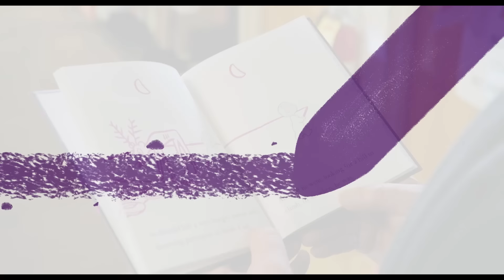HAROLD AND THE PURPLE CRAYON - Official Trailer 2 (HD)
Don’t stop believing. See HaroldandthePurpleCrayon exclusively in movie theaters August 2.

Inside of his book, adventurous Harold (Zachary Levi) can make anything come to life simply by drawing it. After he grows up and draws himself off the book’s pages and into the physical world, Harold finds he has a lot to learn about real life—and that his trusty purple crayon may set off more hilarious hijinks than he thought possible. When the power of unlimited imagination falls into the wrong hands, it will take all of Harold and his friends’ creativity to save both the real world and his own. Harold and the Purple Crayon is the first film adaptation of the beloved children’s classic that has captivated young readers for decades.

Directed by Carlos Saldanha and produced by John Davis, the live-action hybrid family adventure/comedy stars Zachary Levi, Lil Rel Howery, Benjamin Bottani, Jemaine Clement, Tanya Reynolds with Alfred Molina and Zooey Deschanel. The film’s screenplay is written by David Guion & Michael Handelman, based on the book by Crockett Johnson.

Directed by:
Carlos Saldanha

Screenplay by:
David Guion & Michael Handelman

Based on the book by:
Crockett Johnson

Produced by:
John Davis

Executive Producers:
Jeremy Stein
Jenny Hinkey

Cast:
Zachary Levi
Lil Rel Howery
Benjamin Bottani
Jemaine Clement
Tanya Reynolds
with Alfred Molina
and Zooey Deschanel

This film is rated PG by the Motion Picture Association for the following reasons: mild action and thematic elements.